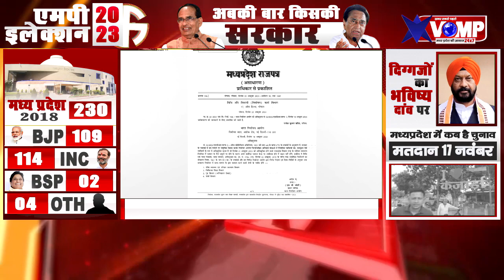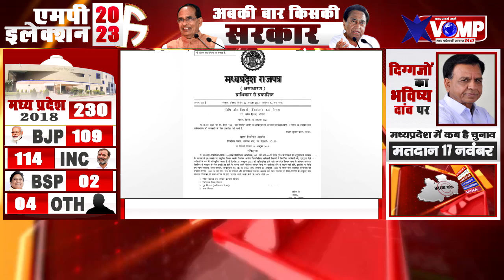MP ELECTION:मध्यप्रदेश में चुनाव आयोग की गाइडलाइन में हुए महत्वपूर्ण संशोधन,देखे क्या है नई गाइडलाइन